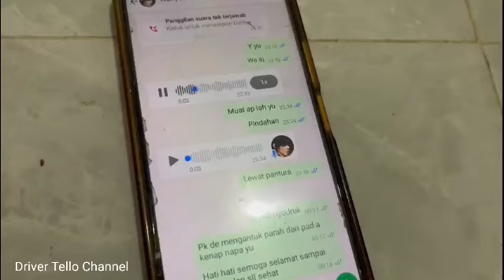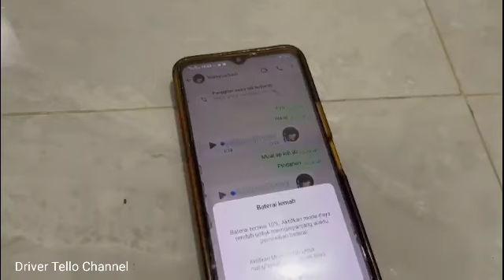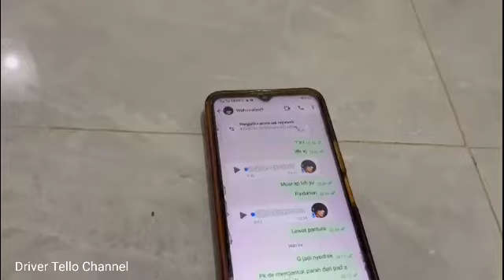UDAH DI KABARI ALODY RENDI ANDIKA TAPI GAGAL NYODREK INI ALASANNYA‼️